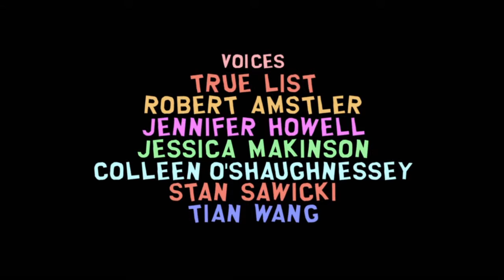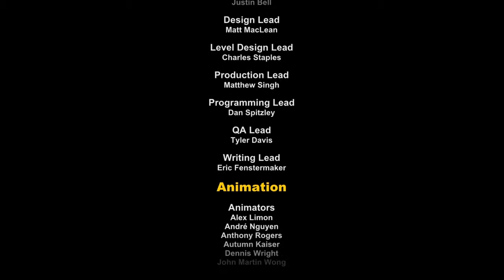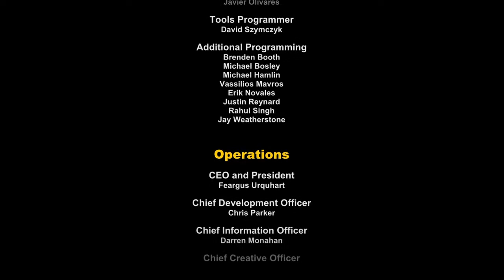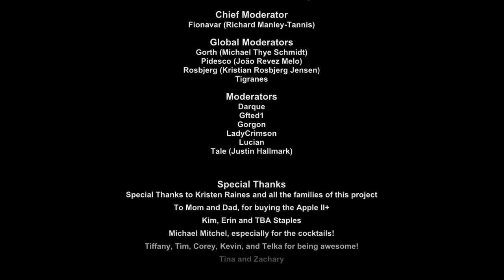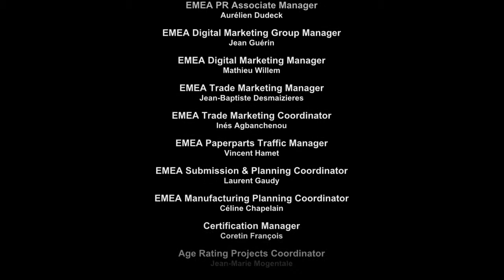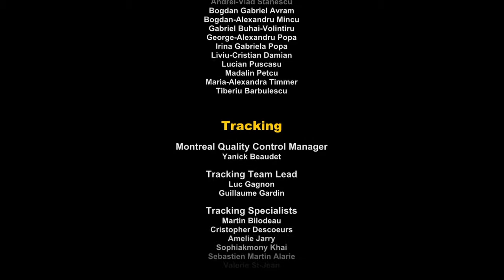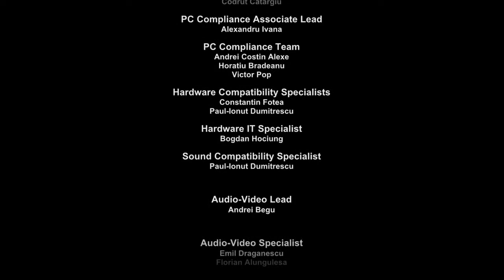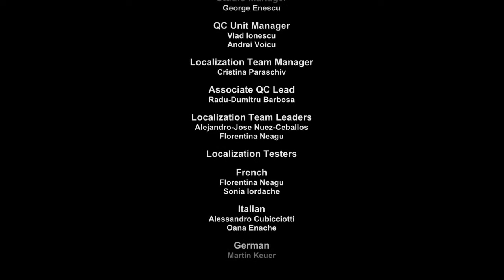South Park Der Stab der Wahrheit | Platin-Walkthrough #21 (kommentiert) (Spoiler-frei)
Erhaltene Trophäen:
8:00 Taffer Hoff - Du hast Prinzessin Kenny besiegt, während du wie David Hasselhoff ausgesehen hast.
8:00 Zwei Mädchen, ein Stab - Du hast Prinzessin Kenny in deiner Umstyling-Verkleidung besiegt.
8:00 Ambulanter Patient - Du hast Prinzessin Kenny besiegt, während du an Düster-AIDS gelitten hast.
8:40 Für den Messie Du hast das Spiel beendet, ohne irgendwelche Gegenstände zu verkaufen.
8:40 Bis zum letzten Kind - Du hast das Spiel beendet, ohne dass dein Begleiter je am Ende eines Kampfs ausgeknockt war.
8:40 Retter des Stabs - Du hast Prinzessin Kenny besiegt und den Stab der Wahrheit zurückgeholt.

Trophäen-Anzahl: 43/51